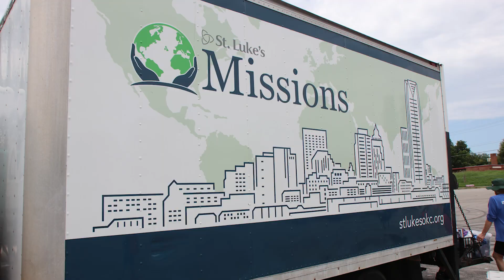Community Market - Children and Youth Serving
Over the Summer, St. Luke's Children and Youth served at St. Luke's Community Market. Here about how they are making a difference.